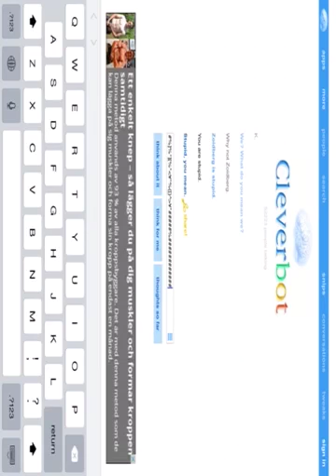Cleverbot part 2